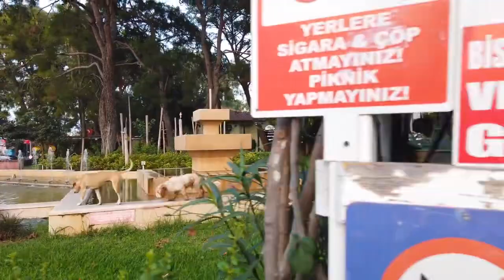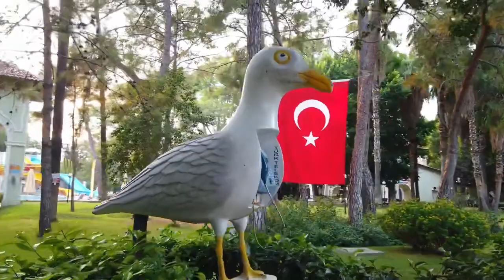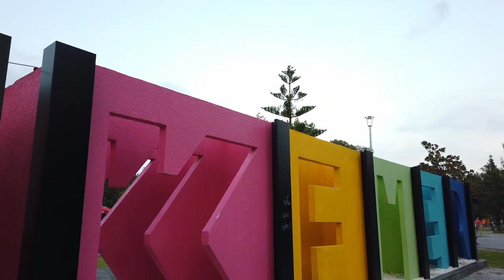Walking in KEMER / Turkey 🇹🇷 - 4K 60fps (UHD)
Kemer is a coastal city in the Antalya province part of the Turkish Riviera. As a seaside resort on Turkey's southern Mediterranean coast, it is popular with tourists, especially from Russia. Kemer has several beaches and a marina which we will pass on this walk.

Our Kemer walking tour starts at the Republic Square with the Atatürk monument. We go all the way on the Ataturk Boulevard Shopping Street towards the beach. Tourists can buy jewellery, handicrafts, clothes etc. on this street with its long line of shops.

From the beach we turn to the marina and Moonlight Beach with several beach clubs. At last we walk back to the center and end our tour at the Kemer sign.

Mic: Zoom HIn